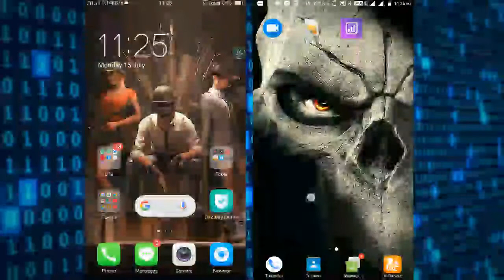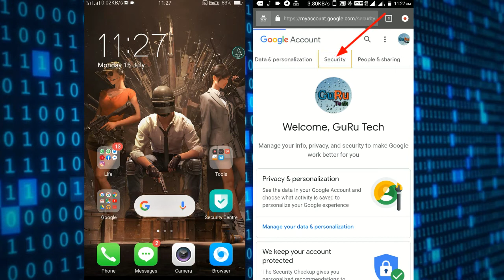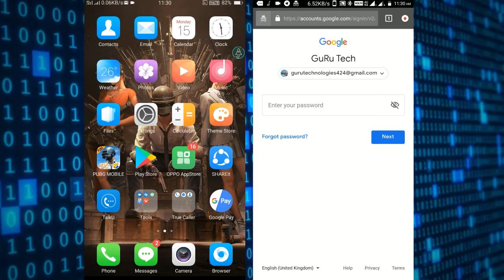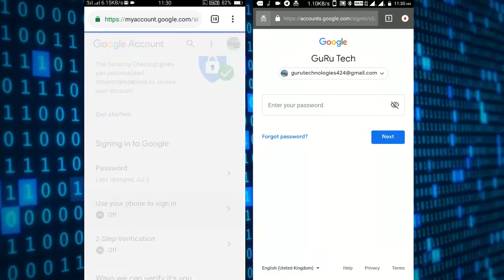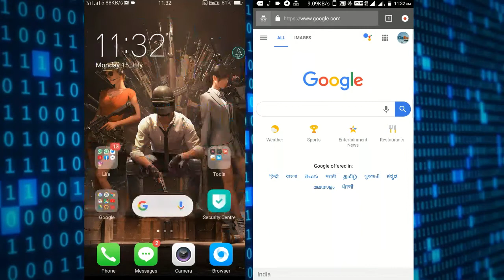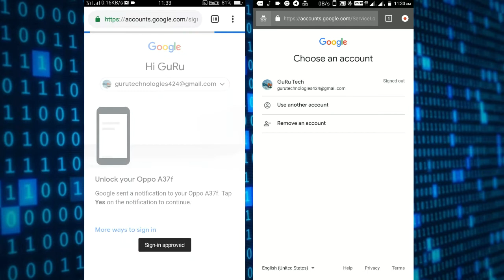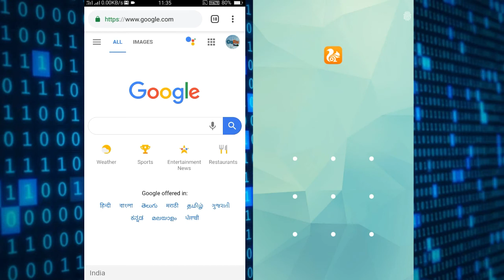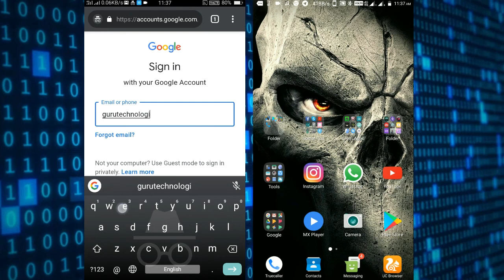How to login your Google account without Password. using your smartphone unlocking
Follow this method to Tap YES on Phone or Tablet. Phone login Google Account. This is not necessary password when logging in. This is possible to use your mobile account so you can log in to your Google Account. Using your smartphone just unlock your mobile and login your google account easily. this method applying for every time login google account (gmail,drive,photos,keep,map,hangouts, any other google product)
try in your mobile